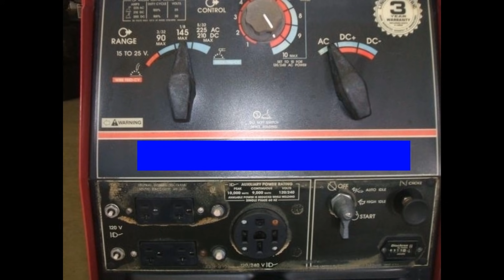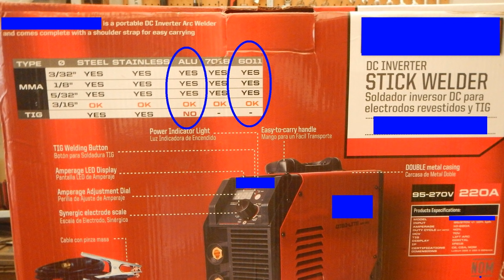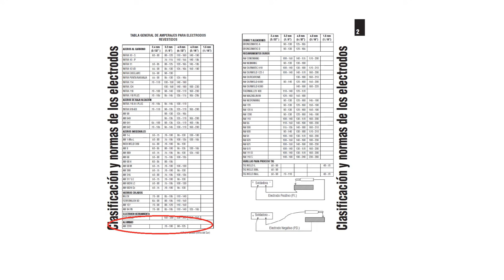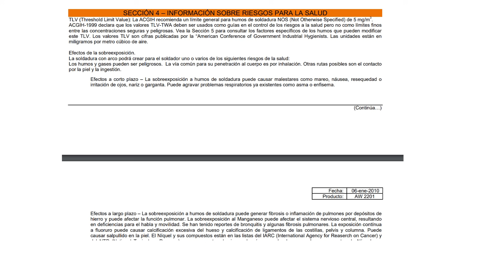CÓMO SOLDAR ALUMINIO CON ELECTRODO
La soldadura de aluminio con electrodo revestido y arco eléctrico es bastante fácil, sólo es necesario conocer algunos conceptos básicos y claro! Practicar.
Es el primer vídeo de una serie que haré acerca de cómo soldar el aluminio con electrodo revestido. Para estas pruebas utilicé electrodo E4043 de 1/8’, máquina tipo inversor a 65 amp. y solera de aluminio de 1/8’ de espesor. En el vídeo te muestro cómo regular la máquina sin conocer parámetros, tablas o fórmulas, soy consciente de que me falta mucha práctica pero te aseguro que el procedimiento es correcto, si lo sigues y entrenas tu pulso en poco tiempo podrás soldar aluminio como un profesional. Si te gustó el vídeo o te fue útil tal vez quieras patrocinar el canal. Hazte miembro y obtén beneficios exclusivos